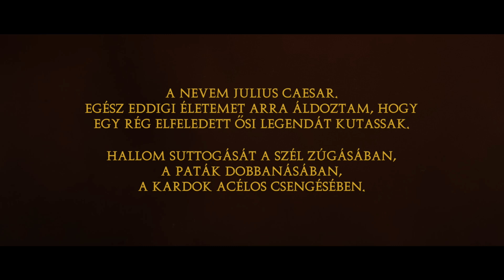✨Érzed a hatalom ízét?✨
Látogass el Te is a Neverlandbe és kóstold meg Budapest legfinomabb pizzáját! 🤩🍕